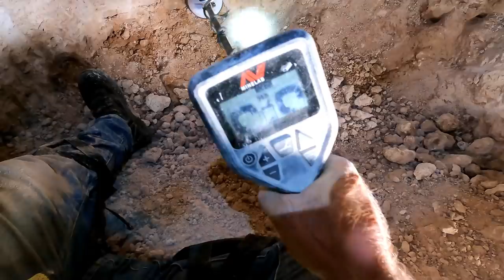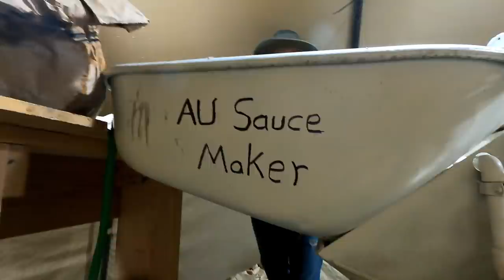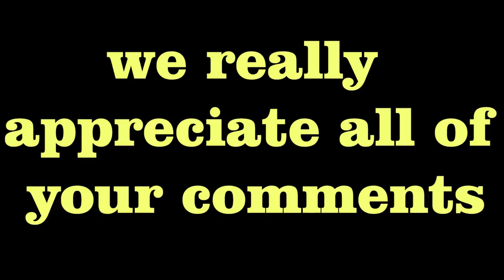This is How You Mine for Gold / Huge Gold Nuggets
WOW ! AMAZING DAY ! We run Paydirt from our Drift mine through our Trommel Washplant and have an incredible cleanup - PLUS Metal Detecting Monster Gold Nuggets too. Giving all that Gold away , so sign up to get it.

 ( paid link's )
Gold Panning Equipment :

Mining Tools:
2 mode Light for Hard Hat